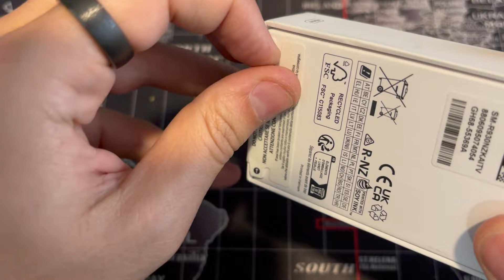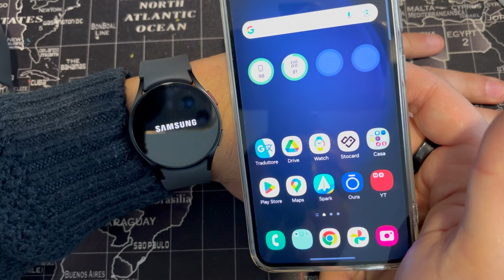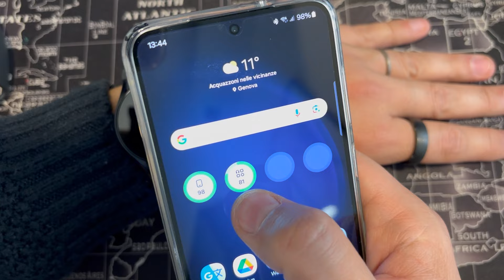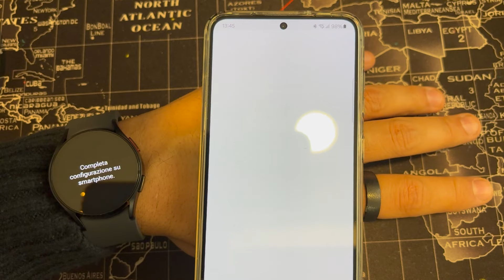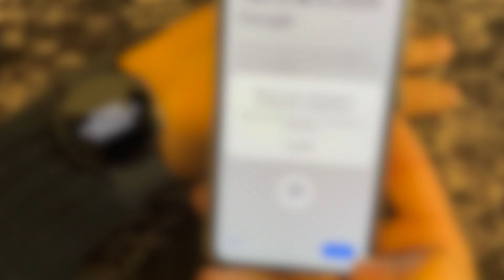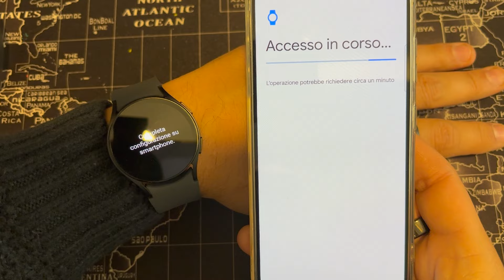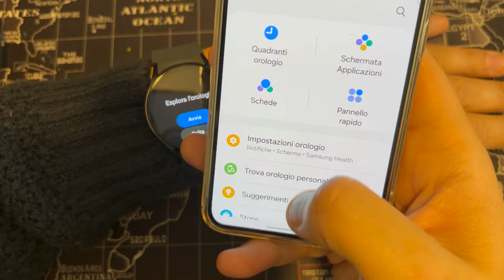Samsung Galaxy Watch 6 unboxing e configurazione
Link Amazon

Oggi andiamo a vedere unboxing e prima configurazione del Galaxy Watch 6 da 40mm...
Buona visione